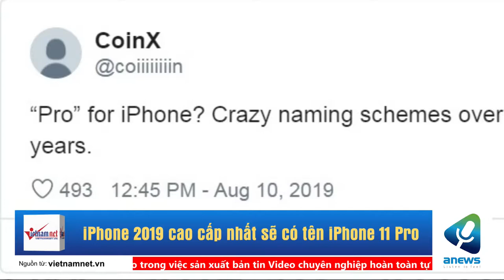iPhone 2019 cao cấp nhất sẽ có tên iPhone 11 Pro